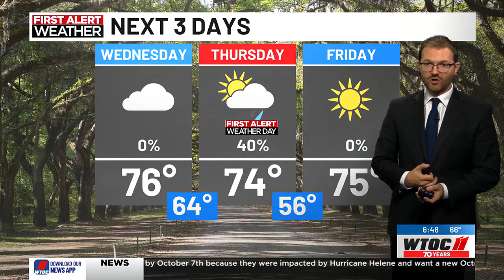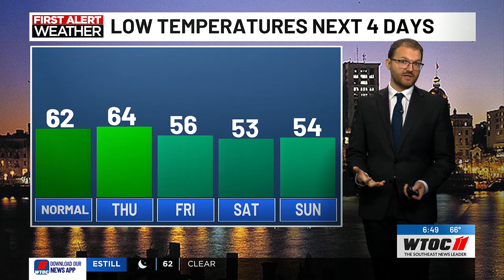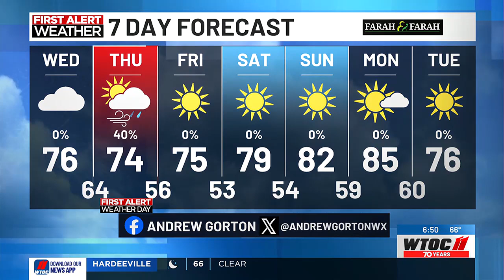Andrew's Wednesday AM forecast 10.9